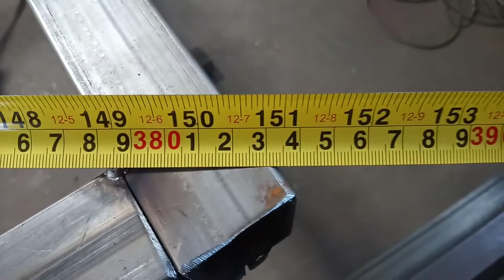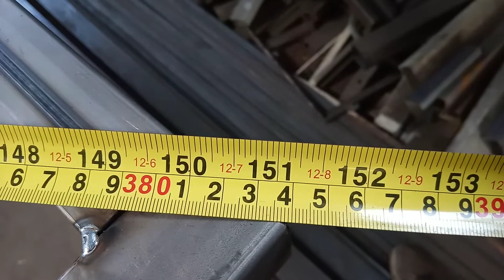dicas porta basculante , tirar esquadro da folha da porta , parte 4 , fabfer serralheria